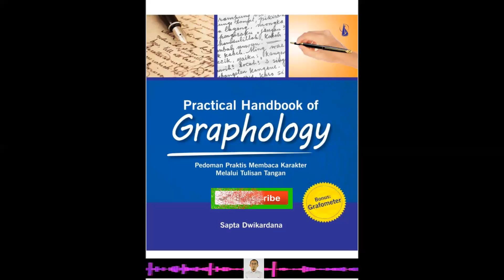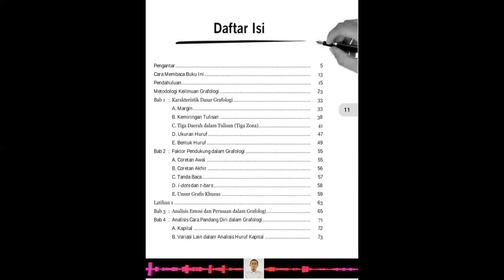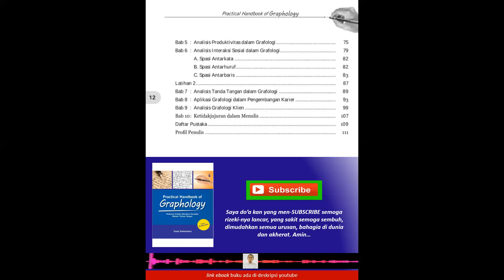Buku Practical Handbook of Graphology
Link unduh / download ebook:
GoPay/ShopeePay 30k ke-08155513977 atau norek BRI 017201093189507 untuk membuka dokumen (bukti kirim gopay silahkan kirim ke No WA gopay tersebut dan password akan dikirim balik)